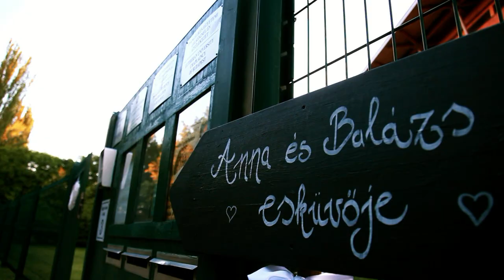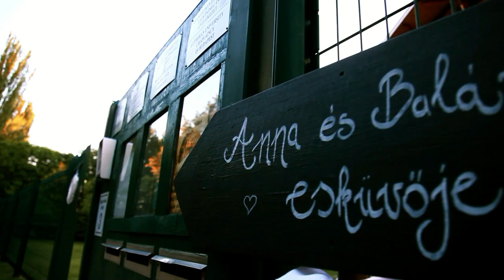Anna & Balázs Wedding Highlights